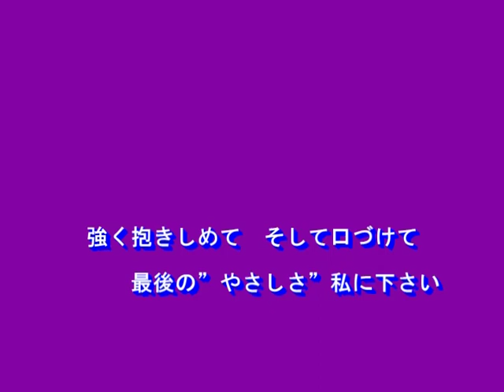抱きしめて（マルシア）～Cover by MURO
１９９０　歌：マルシア
作詞：蘭香